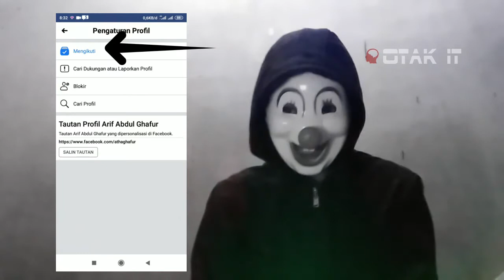Alasan Status Facebook Orang Muncul di Beranda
Alasan Status Facebook Orang Muncul di Beranda kita karena secara tidak langsung kita sudah pernah mengirimi permintaan pertemanan. Namun belum diterima untuk menjadi teman. Sebab itulah status dari akun tersebut akan bebas muncul di beranda kalian karena kalian sudah mengikuti akun tersebut.